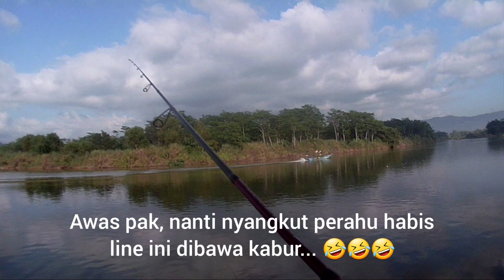Mancing Santai di Spot ini, dapatnya Ikan ini?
Tackle
Rod Daido Emperor 702 UL
Reel Kenzi Destroy 1000
Line Ceking Braid 06
Leader Fishing Line 0.20
Kail 1054 nomor 9

Spot Sesek JLS Pacitan